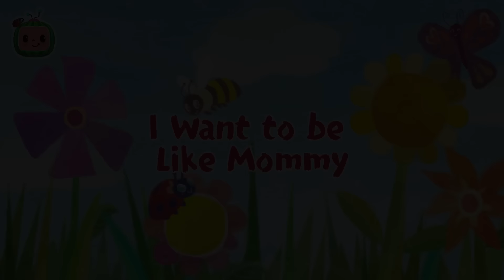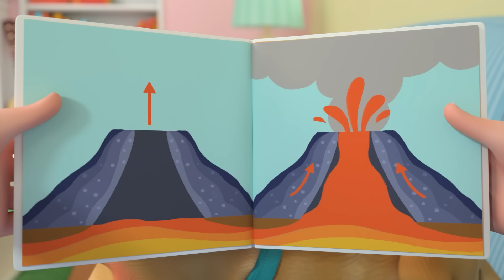Fun Reading Time Song! | COCOMELON | Kids Songs | Nursery Rhymes | Sleep Baby Songs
JJ loves storytime! Watch and sing along as JJ and his family share the many wonderful stories they read at home!